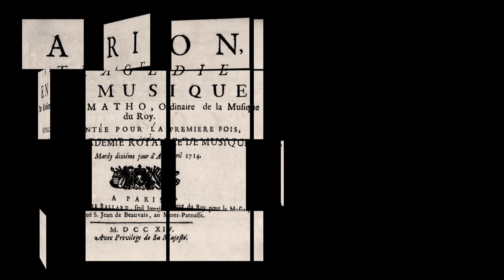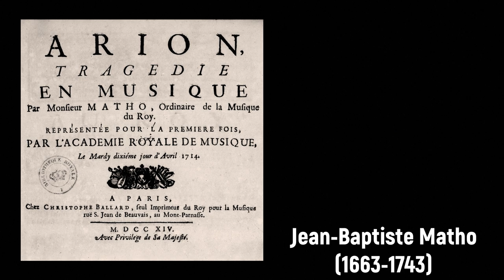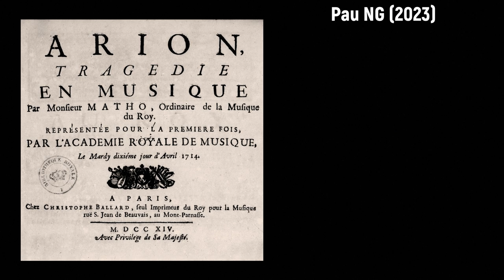Jean-Baptiste Matho (1663-1743) - Arion (1714)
Joyeux anniversaire Jean-Baptiste Matho! 🎭👑

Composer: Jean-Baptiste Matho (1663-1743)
Work: Arion (1714)
Performers: Eric Vіgnаu (tenor); Monique Schοlte (mezzosoprano); Stéphanie d’Oustrаc (mezzosoprano); Pierre Thіrіon-Vаllеt (bass-baritone); Ronаld Aіjtіnk (bass);
Il Teatro Musicale; Frédériquе Chаuvеt (conductor)

Arion (1714)
1. Ouverture 0:00
2. Act I 3:31
3. Act II 12:58
4. Act III 28:10
5. Act IV 49:18
6. Chaconne 1:03:04

Painting: François Boucher (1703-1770) - Arion on the Dolphin (1748)

Jean-Baptiste Matho [Matau, Mataut, Mathaut, et al.]
(Brittany, 6 March 1663 - Versailles, 16 March 1746)

French composer. His name is first mentioned in the Mercure galant of August 1687. As a child, Matho attracted attention for the quality of his singing voice and he was sent to Versailles where he began a career as one of the king's musicians. In 1720, he became Master of the King's Music and was charged with the musical education of the young Louis XV alongside François Couperin and Jean-Joseph Mouret. He wrote several works for the stage, including the tragédie en musique Arion (1714) as well as ballets and other divertissements. Matho seem to have retained his position in the royal chapel until his death. His daughter Andrée Denise was granted a pension of 400 livres in consideration of his work in the king’s service.